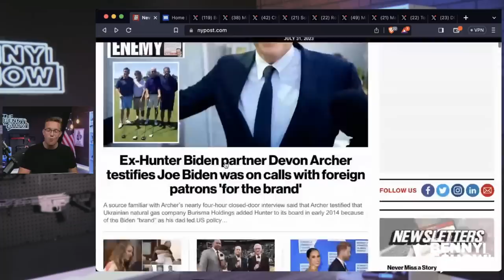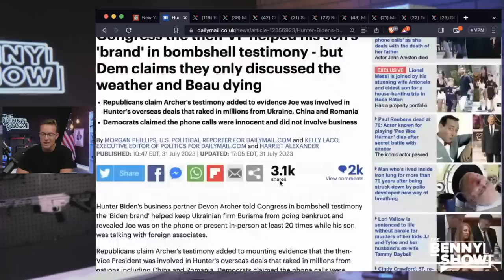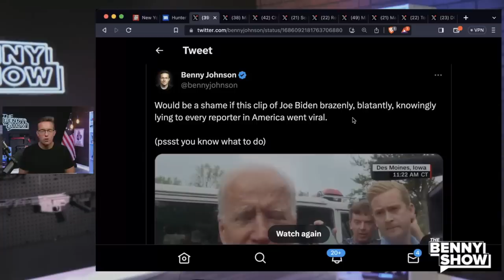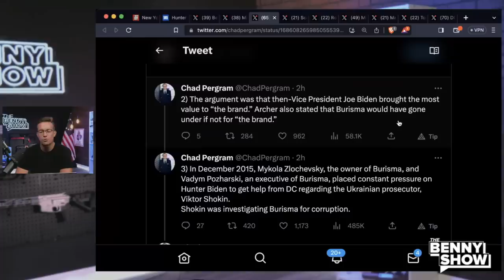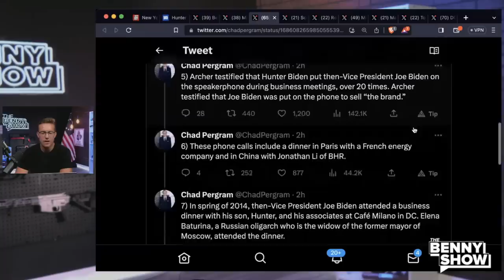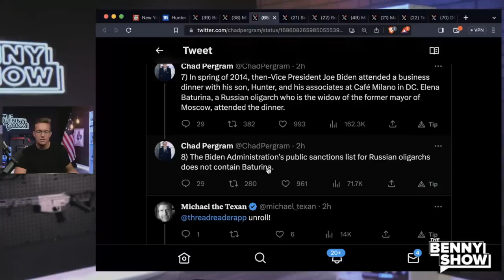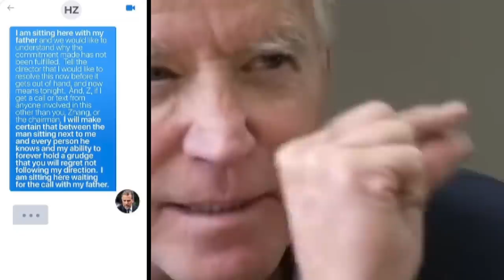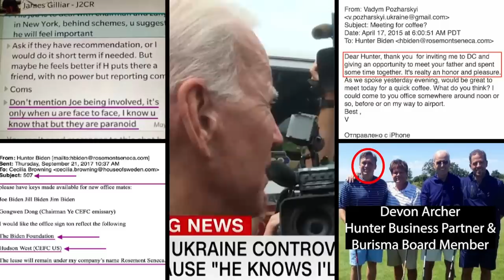Would Be A Shame If This Clip Of Biden Lying To Reporters Went Viral...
Bombshell Testimony EXPOSES Biden's classic lie that he had nothing to do with his Hunter's business dealings.